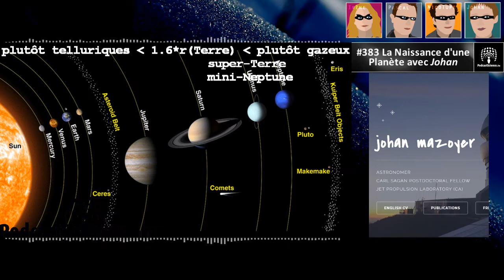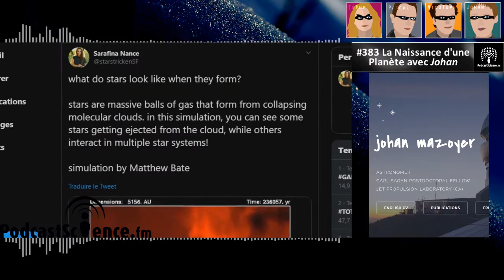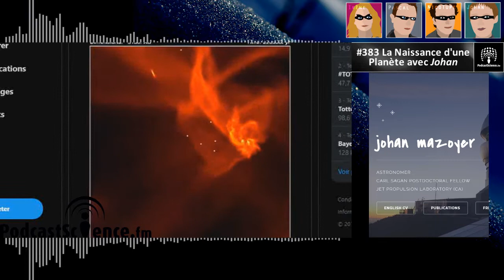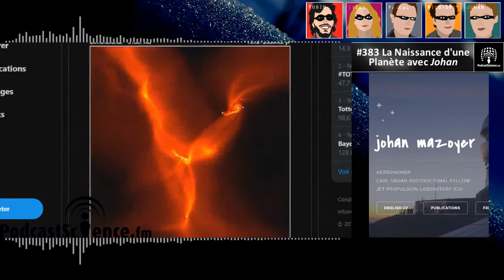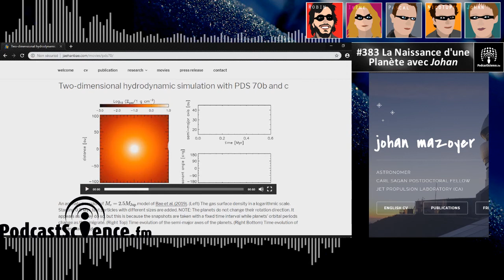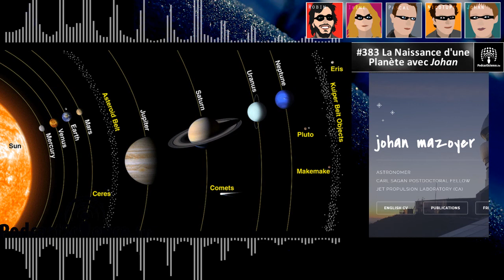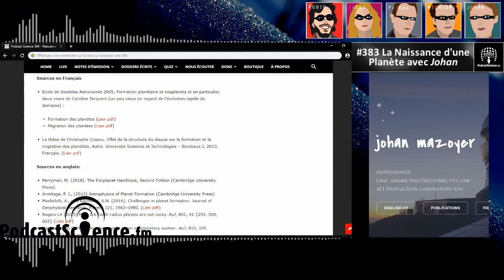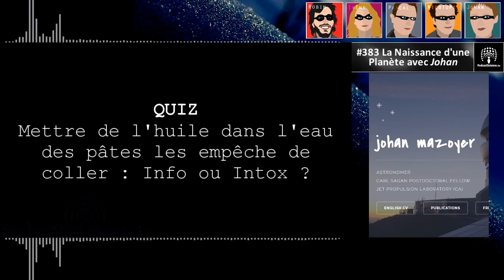384 – Naissance d’une planète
Si je vous dis pour annoncer l’émission de ce soir  “Super-Terres, Mini-Neptunes, ou coronographie et accrétion de poussière”, j’imagine que soit vous brillez de plaisir à l’idée d’entendre parler d’un sujet qui vous passionne, ou bien vous n’avez aucune idée de ce qui vous attend, et je vous invite à rester avec nous,  car le sujet est passionnant, mystérieux, complexe et beau. Il risque d’ailleurs de déclencher chez vous une nouvelle passion. D’autant que c’est notre expert intergalactique Johan qui vient nous émerveiller pour nous parler de SON sujet de prédilection: la naissance de notre système solaire.

Nous sommes le mercredi 25 septembre de l’an 2019, vous êtes dans Podcast Science, bienvenue dans l’émission 384